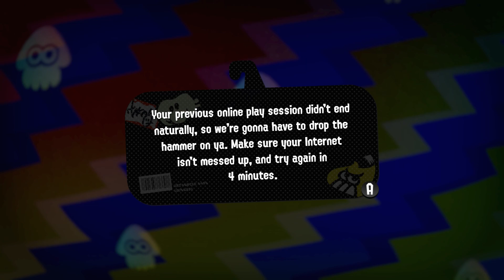Splatoon 2 Time Travel vs teleportation #01: Battle of Time and Space